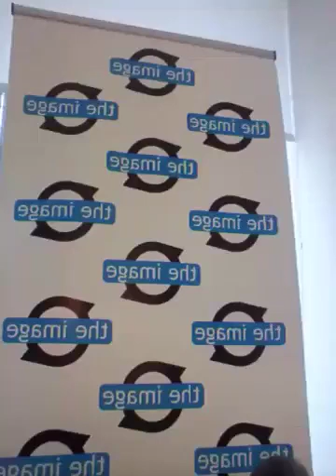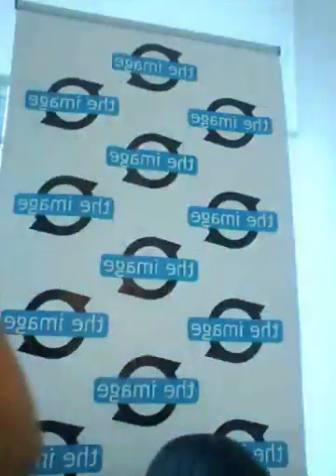Francisca Muñoz B CEO The Image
Entrepreneur eCommerce Business Innovation Brands Communications
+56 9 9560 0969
With over thirteen years of experience The Image Chile specializes in promoting various brands in Chile and introducing plastic surgery products.